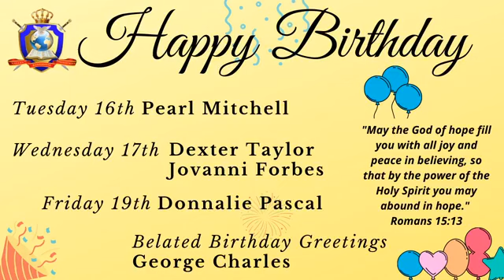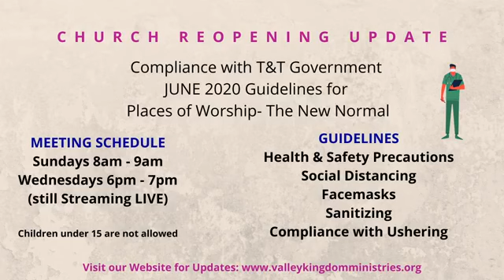Sun 14 Jun 2020 - The Faithful Conscience, (Joseph) Integrity - Apostle Wayne Andrews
Re-open of Church - The New Normal
Sun 14 Jun 2020 The Faithful Conscience - Joseph, Integrity
With Senior Pastor: Apostle Wayne Andrews
Valley Kingdom Ministries
201 Morne Coco Road, Petit Valley, Trinidad WI

Administrative Office is now open.
You can contact the office at 637-9067 or 271-8177